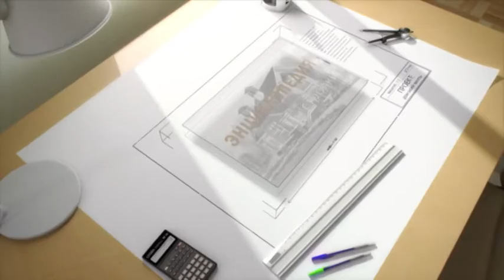Энциклопедия стройки. Внутренняя отделка дома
В проекте «Энциклопедия стройки» вы увидите все этапы строительства загородного дома, начиная от выбора места и материла, заканчивая подведением коммуникаций и внутренней отделкой помещения. Вы узнаете о самых современных тенденциях в строительстве и познакомитесь с теми, кто строит дом. В этом выпуске — отделка домов из бруса. Что включает в себя внутренняя отделка дома, какой материал выбрать для внутренней отделки, чем обшивать влажные помещения – смотрите в нашей передаче! Загородный — это тематический телеканал, транслирующий программы о строительстве, ландшафтном дизайне, садоводстве, кулинарии и разведении животных. Мы предлагаем Вашему вниманию самые интересные проекты отечественного и зарубежного производства, которые расширят представление о загородной жизни и помогут на практике применить полученные знания.